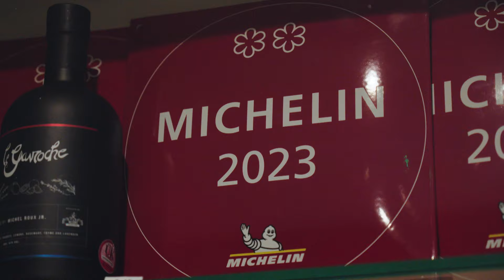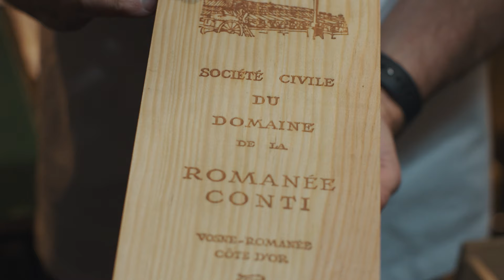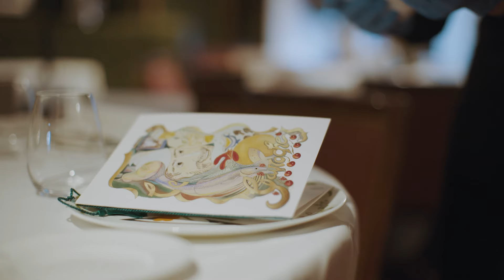Michel Roux reveals the secrets of Le Gavroche, the iconic Mayfair restaurant | Christie's Inc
Michel Roux takes us inside for a tour of Le Gavroche, celebrating 57 years of the iconic Mayfair restaurant.

The auction will feature the exceptional wine collection from the esteemed two-Michelin starred French restaurant, together with works of art and selected storied objects from this fabled London institution.

Globally recognised as one of the finest dining institutions, the legendary Le Gavroche was founded in 1967 by the Roux brothers with Michel Roux joining in 1989 and at the helm until the permanent closure in
2024.

In addition to its own success, the restaurant proudly boasts a prestigious roster of internationally renowned chefs who were trained within its kitchens, including Gordon Ramsay and Marco Pierre White.

📅 Le Gavroche | London | Online auction,
10 - 24 April, 2024